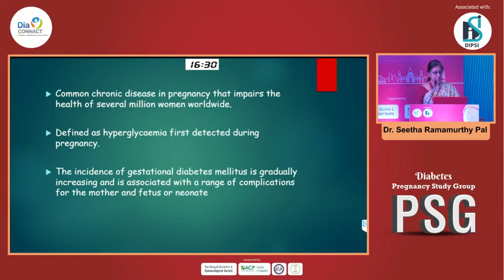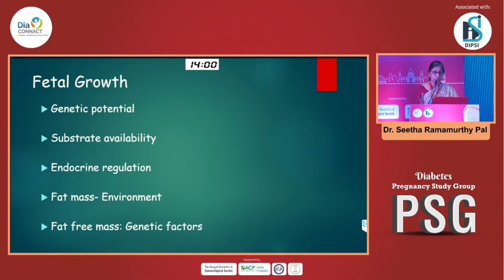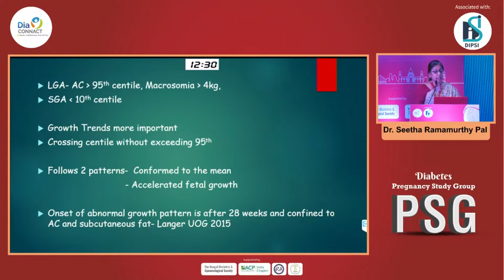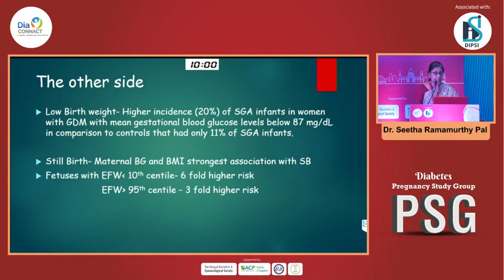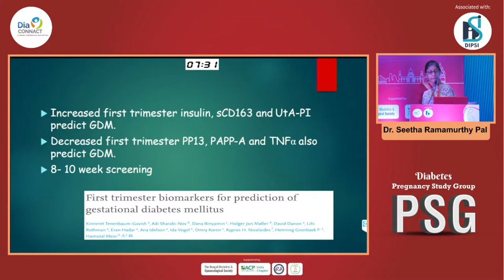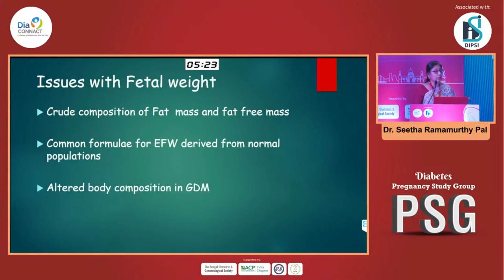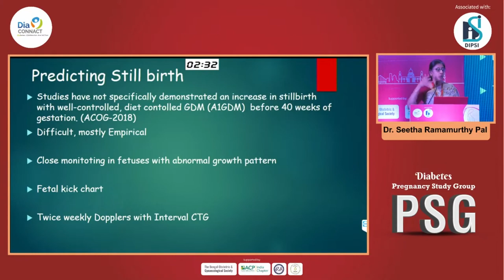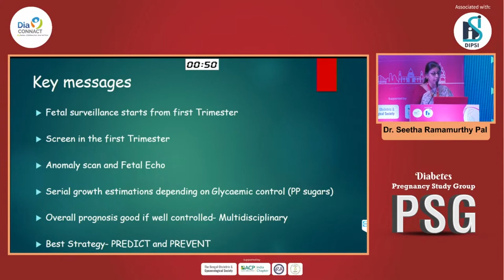Dr Seetha Ramamurthy Pal